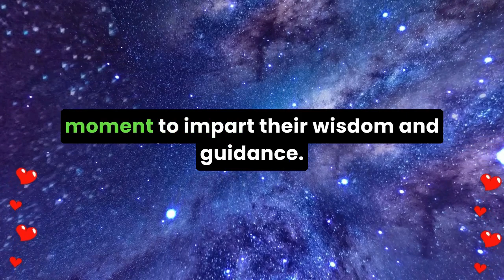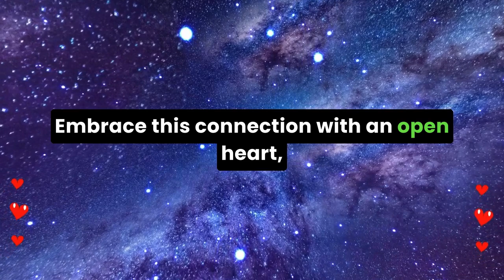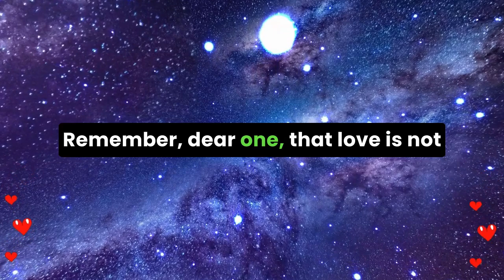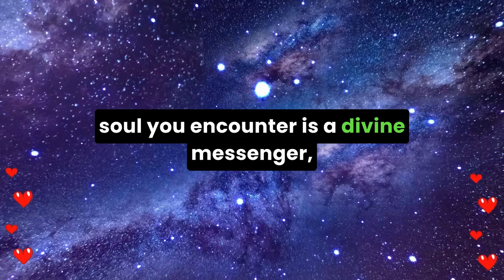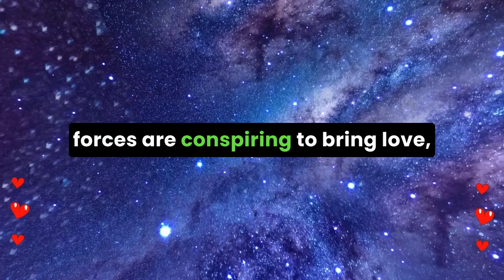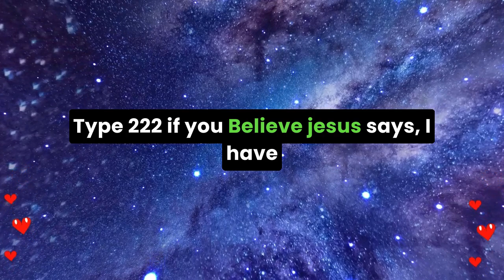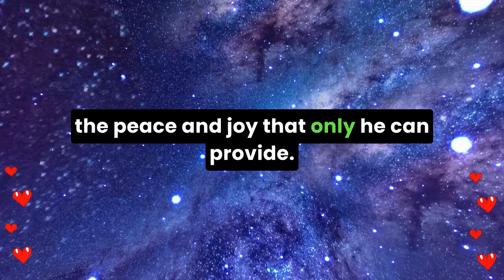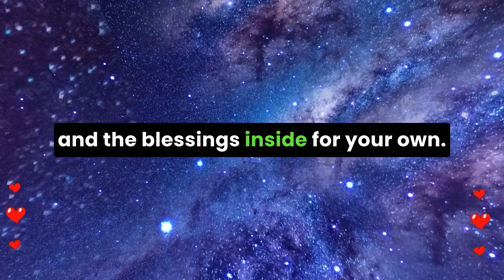💌 A person younger than you want to step into your life and propose for... God message